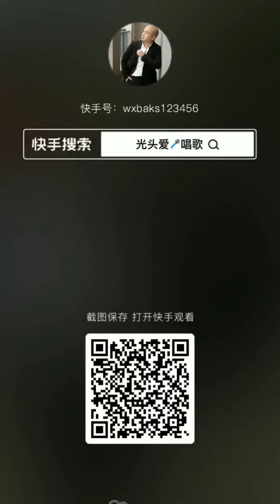Преимущества пения караоке с друзьями и семьей:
Создание веселой и дружеской атмосферы.
Укрепление уз связи и близости с близкими.
Поддержка и взаимное воодушевление.
Развитие музыкальных навыков и уверенности в себе.
Возможность выражения эмоций через музыку.
Улучшение настроения и снятие стресса.
Создание незабываемых воспоминаний.
Повышение самооценки и уверенности в себе.
Открытие новых талантов и способностей.
Возможность совместного творчества и веселья.
Топ-10 русских песен для караоке:

"Кругом обман" - Алла Пугачева
"Влюбленные женщины" - Ирина Аллегрова
"Верка Сердючка" - Артур Пирожков
"Аист на крыше" - Михаил Шуфутинский
"Алешка" - Владимир Высоцкий
"Конь" - Николай Басков
"Кружит" - Сергей Лазарев
"Лето" - Валерий Меладзе
"Мурка" - Игорь Скляр
"Опять метель" - Ирина Круг